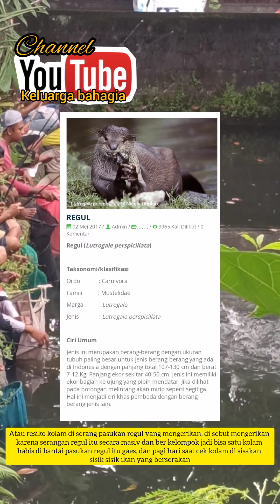BORONGAN MANCING ISIAN BAWAL DAN NILA DI LAPAK MANCING BAHAGIA